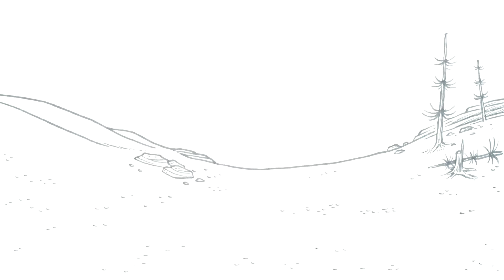Norway Grants - Bilateral cooperation